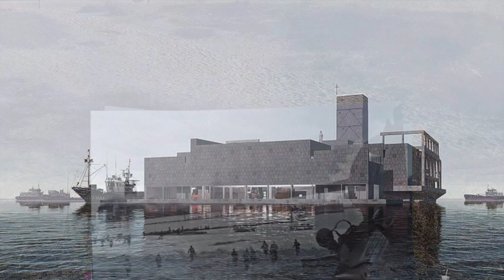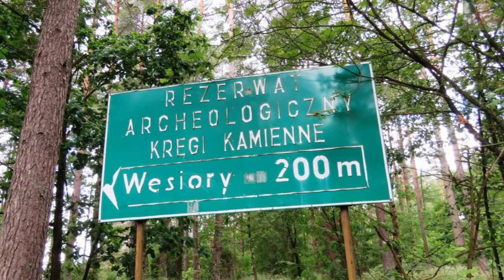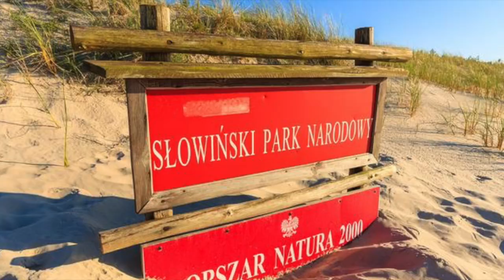ODKRYJ POLSKĘ Na Nowo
Odkryj z nami Polskę na nowo!

0:00 Wstęp
0:23 Torpedownia w Gdyni
2:16 Kamienne Kręgi w Węsiorach
4:51 Słowiński Park Narodowy
6:06 Zamek w Łapalicach
7:31 Kaplica Templariuszy Chwarszczany
8:40 Zakończenie